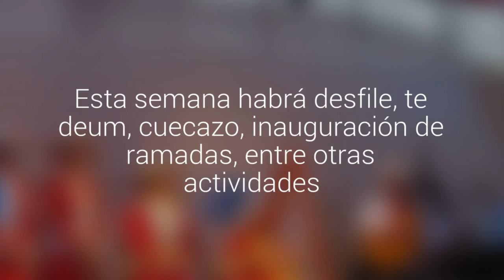Frutillar difunde su programa de Fiestas Patrias 2016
Las actividades comenzaron con una Gala Folclórica. Esta semana habrá desfile, te deum, cuecazo, inauguración de ramadas, entre otras actividades.